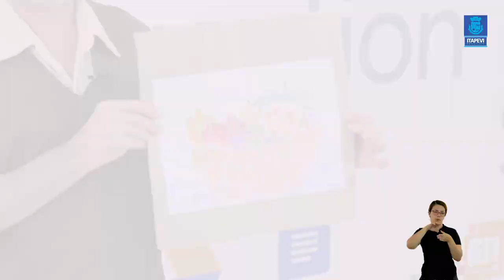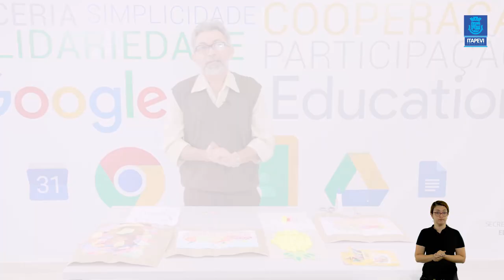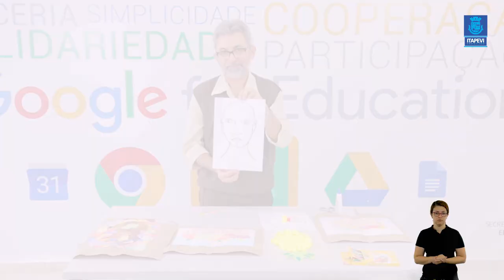Lição de Casa Aula 05 da disciplina de Artes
Acompanhe a quinta videoaula da disciplina de Artes, com o professor João.

Boa aula.